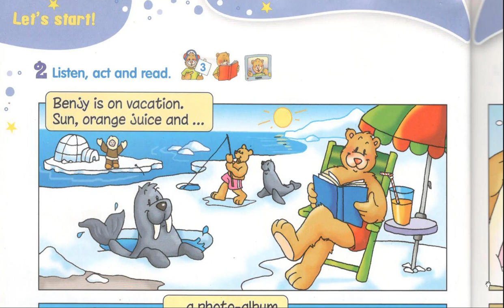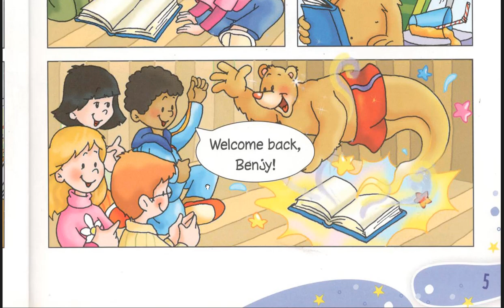طريقة رائعة للتواصل بالانجليزية